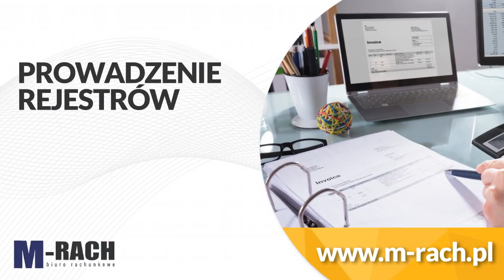Biuro rachunkowe Szczecin M-Rach Monika Stelmaszczyk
BiuroRachunkowe M-Rach Moniki Stelmaszczyk, ma siedzibę w Szczecinie. Oferuje kompleksową obsługę księgową dla osób prywatnych i podmiotów gospodarczych. Zajmuje się prowadzeniem ksiąg handlowych, książki przychodów i rozchodów, ewidencji środków trwałych i wyposażenia, ewidencji ryczałtowych i karty podatkowej, a także rejestrów zakupów i sprzedaży VAT. Ponadto sporządza deklaracje podatkowe, zeznania roczne, bilanse, rachunki zysków i strat, sprawozdania finansowe, czy deklaracje statystyczne. Oferta obejmuje również sporządzanie elektronicznych deklaracji do ZUS, obsługę rozliczeń z ZUS, kontrolę formalno-rachunkową dokumentów oraz reprezentację klienta przed urzędami. Uzupełnienie stanowi obsługa kadrowo-płacowa. M-Rach pomaga też w założeniu działalności gospodarczej. Biuro umożliwia odbiór dokumentów w siedzibie klienta. Więcej